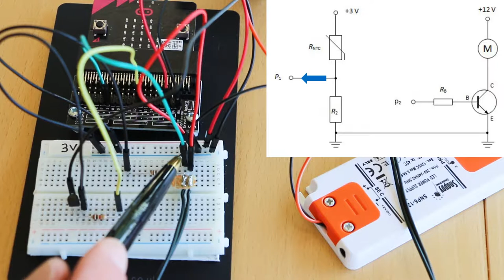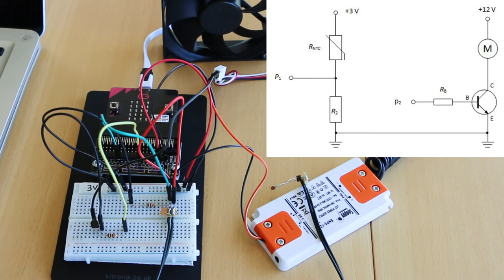12. Micro:bit - Fläkt del 2